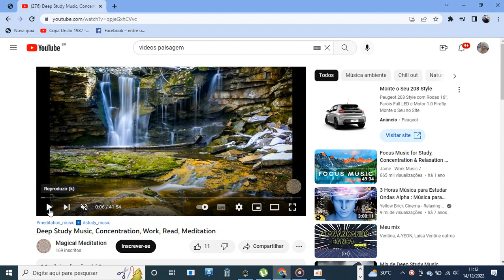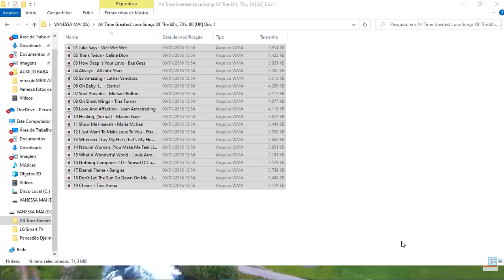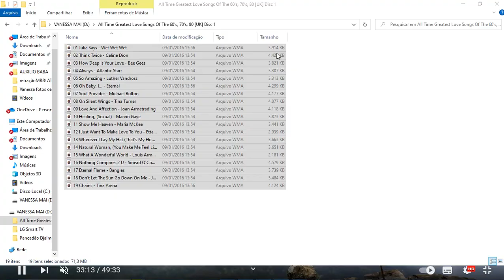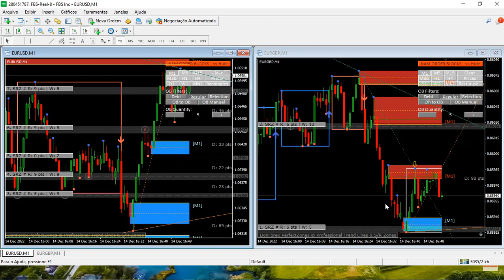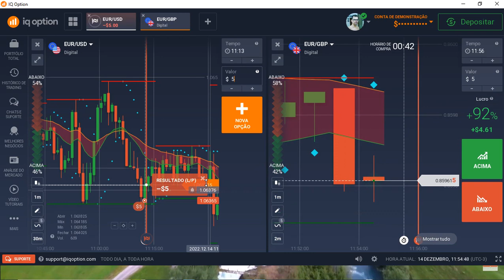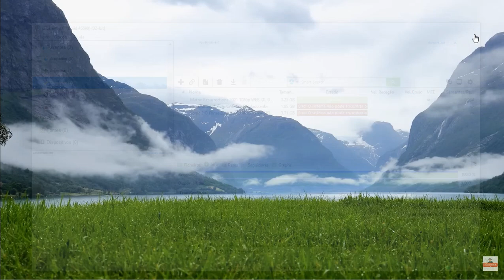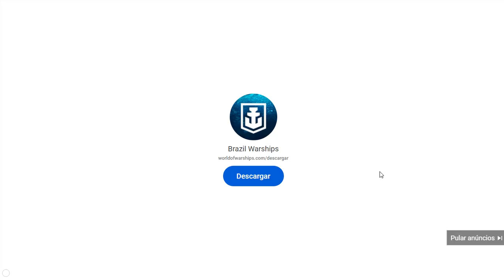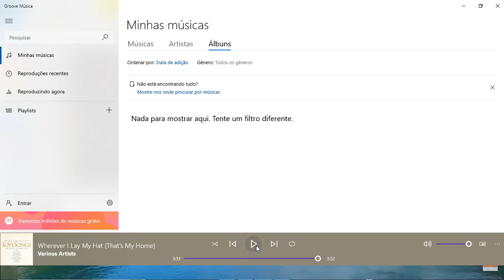As melhores músicas internacionais ❣️❣️❣️